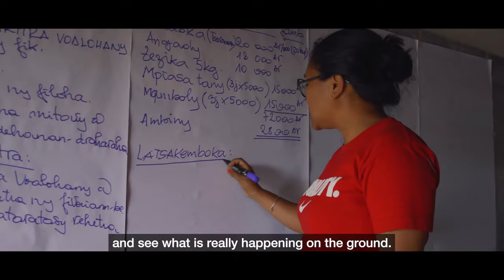Tusk Conservation Awards 2021 - Highlights Programme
Watch highlights from this year’s live awards ceremony, messages of support from some famous faces, and never before seen behind the scenes interviews.

Highlights from the Tusk Conservation Awards 2021 – tune in 29 November 2021 18:00 GMT.